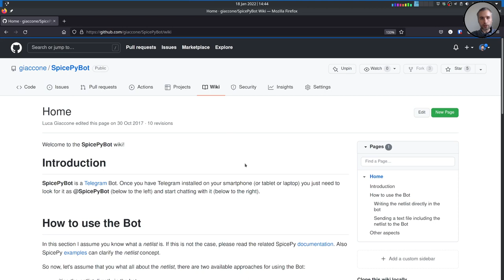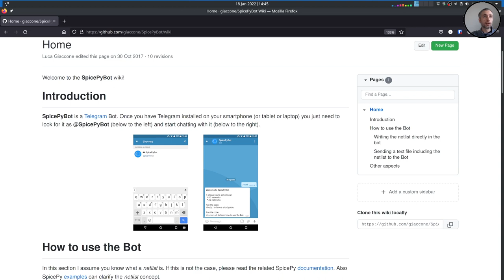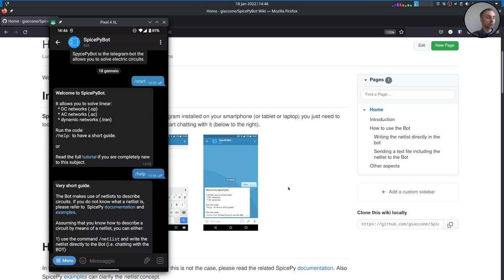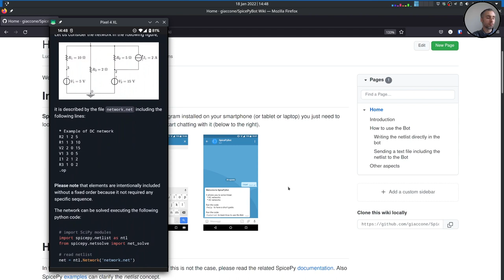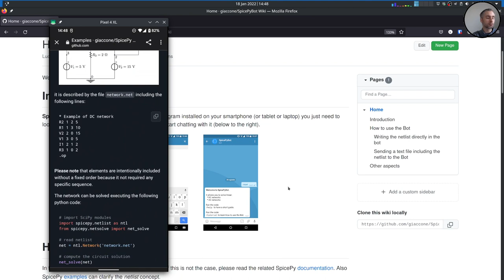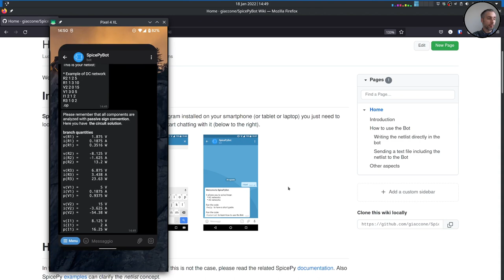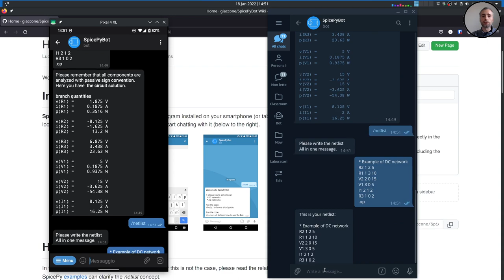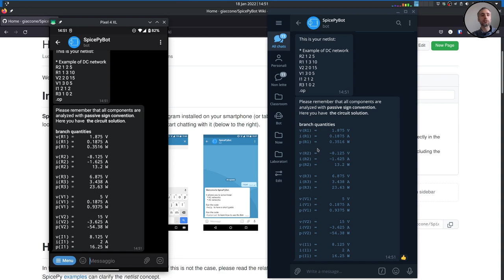SpycePyBot - bot Telegram - configurazione di base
In questo video viene configurato il bot Telegram SpicePyBot per la soluzione di circuiti.